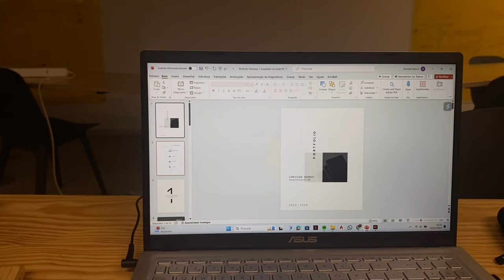Mini vlog | slow vlog